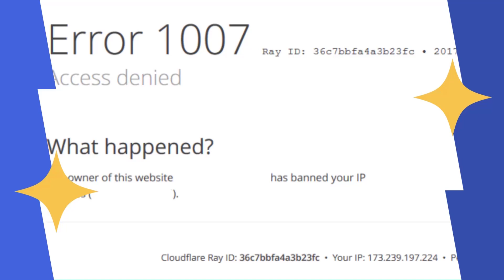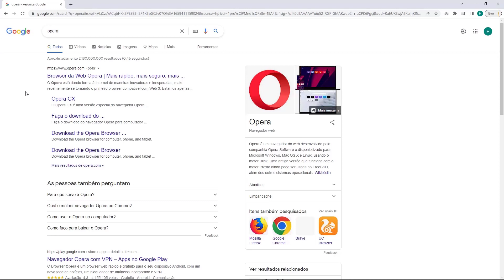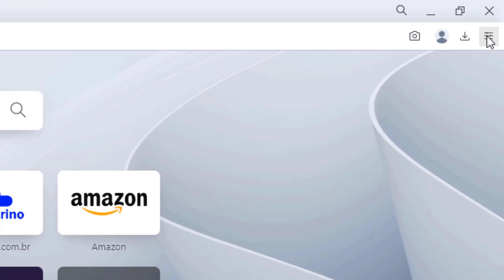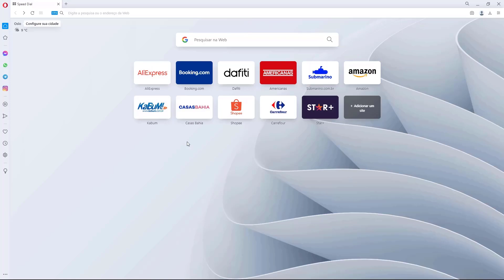COMO RESOLVER Erro 1007 Acesso Negado do Cloudflare na One com – rápido e fácil – 2022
Aprenda Como Resolver o erro 1007 Acesso Negado do Cloudflare na One.com facilmente e em poucos minutos

LINKS IMPORTANTES!!!